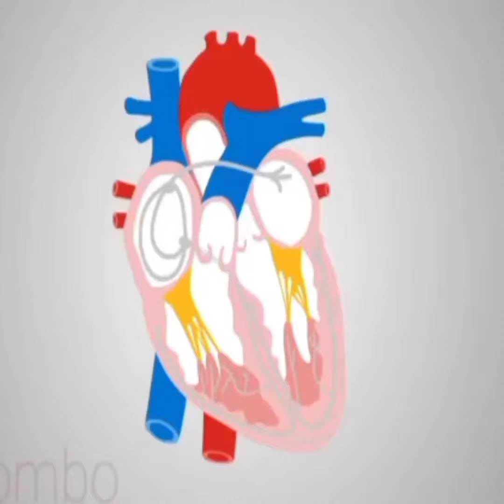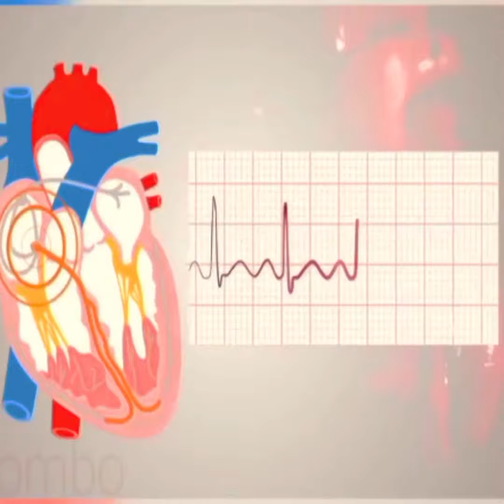ECG Learning Illustration | Can you read ECG | What do you know about ECG || Dr Amaan Ud Din Khan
ECG Learning Illustration Can you read the ECG
what is ECH
How to Read the ECG
Normal Sinus Rhythm
Abnormal Ryhtym

Electrocardiography is the process of producing an electrocardiogram, a recording of the heart's electrical activity. It is an electrogram of the heart which is a graph of voltage versus time of the electrical activity of the heart using electrodes placed on the skin.